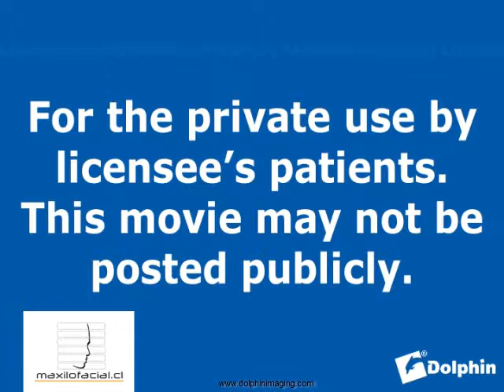Avance Mandibular (Rotación Horaria)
C:\Dolphin\Working\Aquarium\Export\Avance Mandibular (Rotación Horaria).wmv